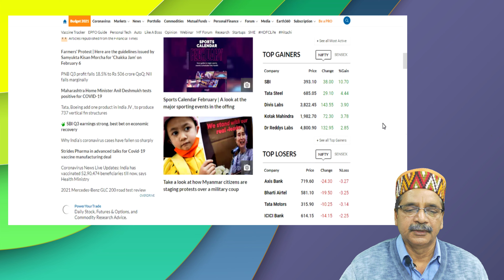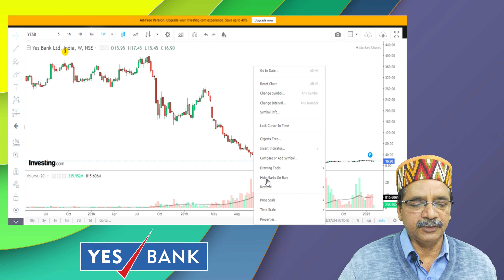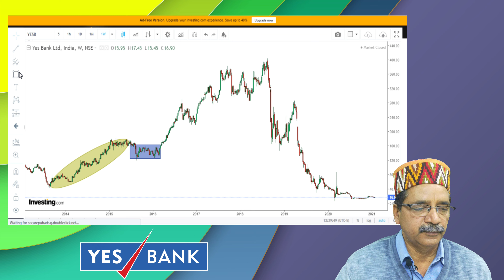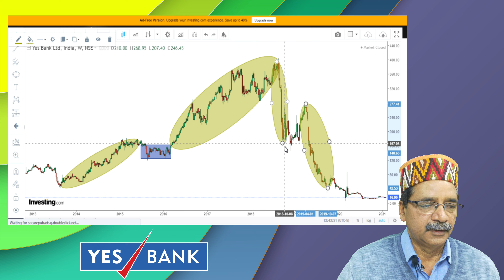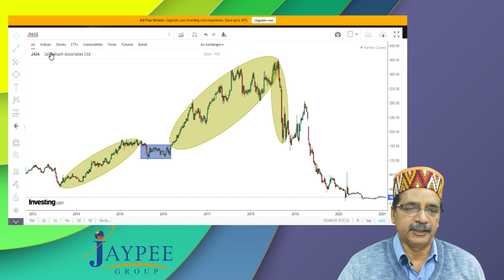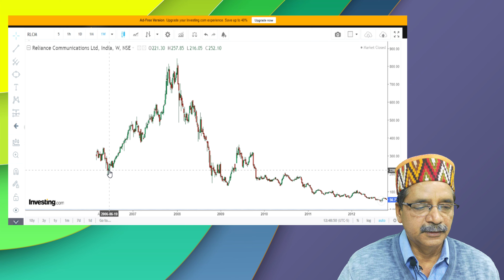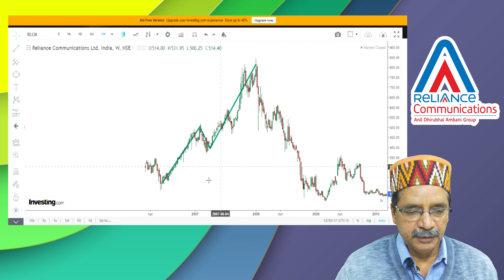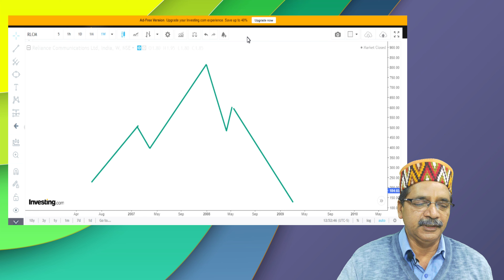FALLING STOCKS & BLUNDER OF AVERAGING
Portfolio
Performing Stocks
Falling Stocks
Gainers & Losers
Averaging of Stocks
Averaging in Valued Stocks
Averaging in Falling Stocks
Exit from Falling Stocks